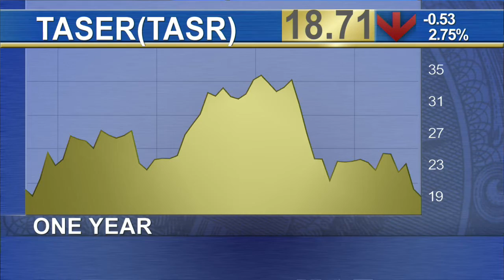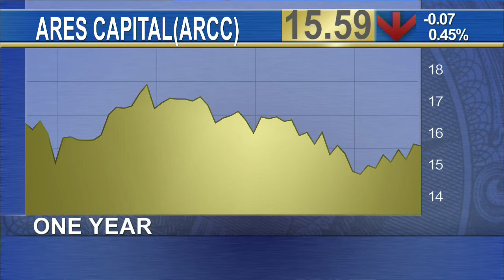Growth Seeker Fund Sees Opportunity in TASER Shares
Chris Versace, portfolio manager of TheStreet's Growth Seeker fund, discussed recent changes made to the portfolio. Versace recently added stock of TASER (TASR) to the fund. 'TASER has long been known for, just that, the TASER guns, but that's not what attracted us to the story,' explained Versace. 'It's the transformation in the business model towards not only just body cameras, which we're seeing a lot of demand for given what's going on with law enforcement, but it's really the back end service.' Versace said TASER has a cloud video storage service that has a subscription business model that he really likes. Versace also downgraded stock of Ares Capital (ARCC), because it is now within 8% of his price target.